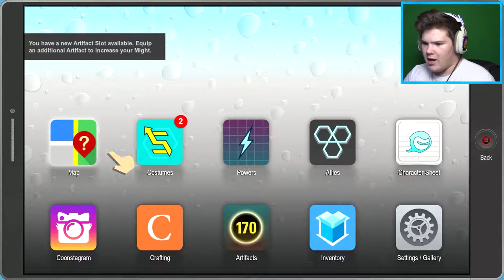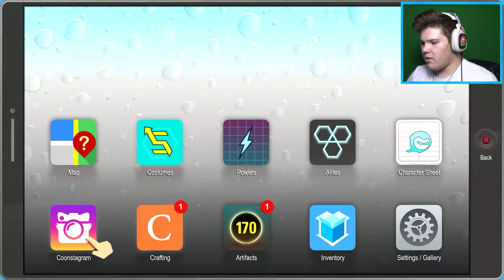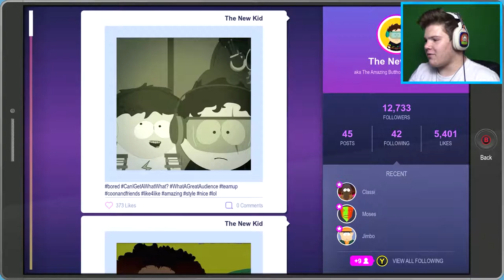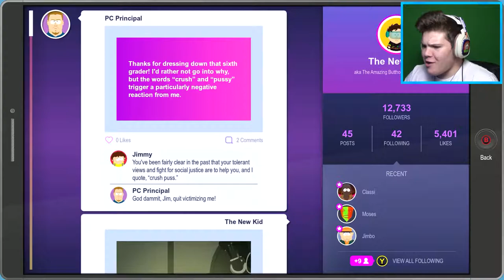TIME FARTS & WEED! | South Park: The Fractured But Whole #7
I think I have Towelie's tips turned off 'cuz he's annoying lol